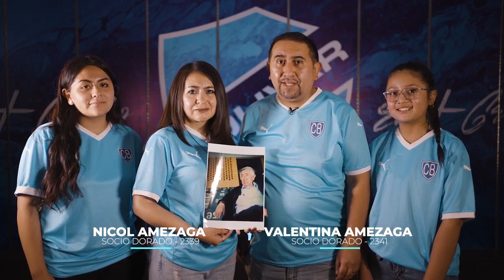PRESENTACION OFICIAL PLANTILLA DEL CLUB BOLIVAR 2022 - Cuerpo técnico - Jugadores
Presentación oficial del club Bolívar con ayuda de Socios del Club
- Cuerpo Técnico
- Jugadores